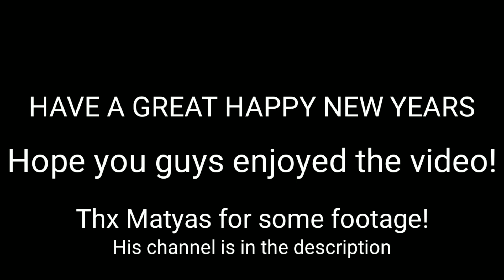My Hero Academia OP 6 but it's in Super Smash Bros. Ultimate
In this video I re created My Hero Academia OP 6 in Super Smash Bros. Ultimate! (My Hero Academia S4 is epic)